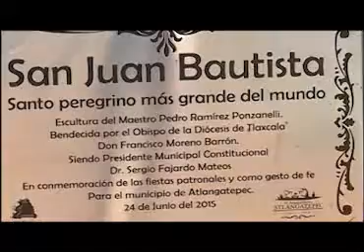Belleza natural de Laguna de Atlangatepec, atrae turismo